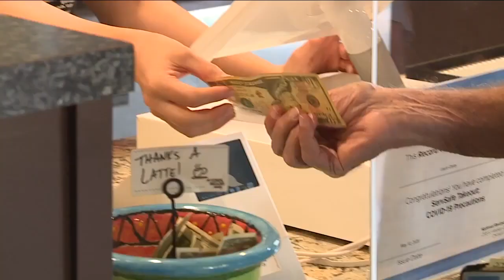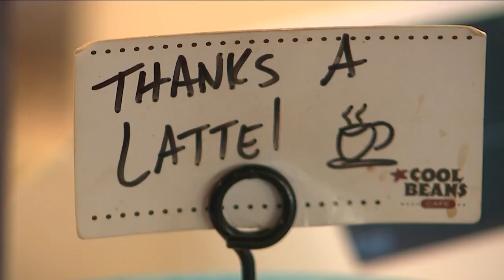'It's sickening': Scammers swindle Cool Beans Cafe in Medina out of thousands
Phone scammers target Cool Beans Cafe in Medina out of thousands of dollars.